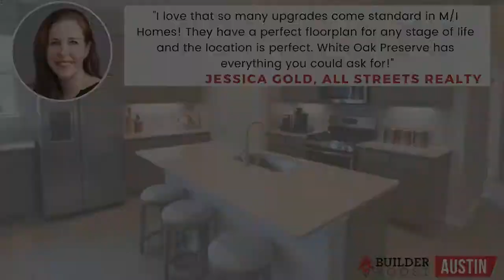What Agents Are Saying About White Oak Preserve with M/I Homes (Buda, Texas)